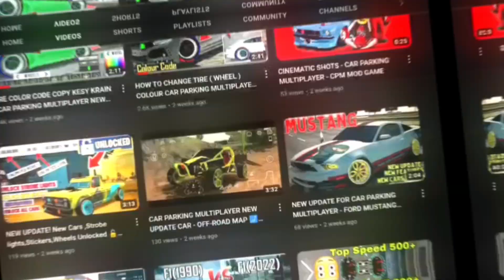Bugatti Chiron vs Police 🚓 Bugatti Power Car Simulator 2 Update Gameplay 🥵